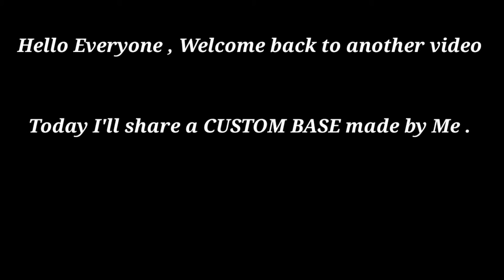TH 14 CUSTOM MADE BASE | ANTY AIR TH 14 WAR BASE | TH 14 BEST WAR BASE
Hii! Folks,
                   We are here to show you the best of us in gaming.

Thanks.